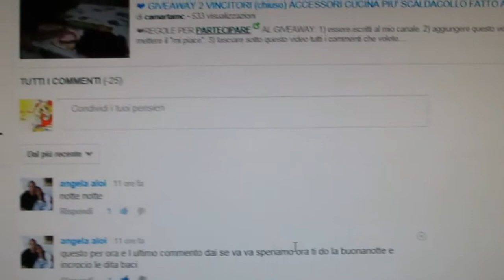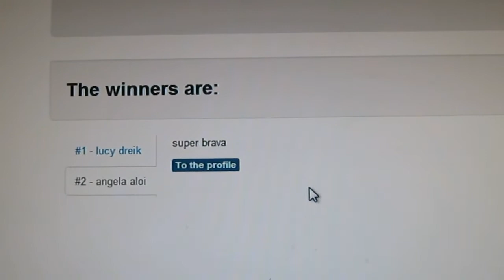ESTRAZIONE GIVEAWAY 2 VINCITORI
Il primo vincitore è: lucy dreik
Il secondo vincitore è: angela aloi

RINGRAZIO DAVVERO DI CUORE TUTTE LE PERSONE CHE HANNO PARTECIPATO, SIETE STATE DAVVERO CARINISSIME. Non preoccupatevi ci saranno tantissimi altri giveaway a cui potrete partecipare. Un abbraccio a tutte voi ;)